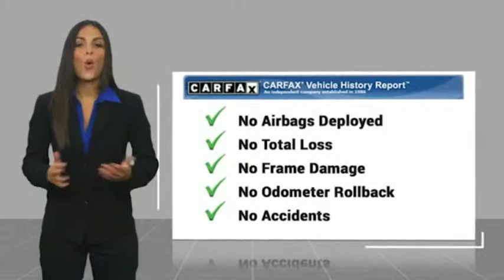2017 FORD F-150 Burlington WA 5417A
2017 FORD F-150 Lariat

Sims Honda
1615 S. Goldenrod Road

Only 8.5% Sales Tax!!! Priced below KBB Fair Purchase Price! Recent Arrival! Clean CARFAX.